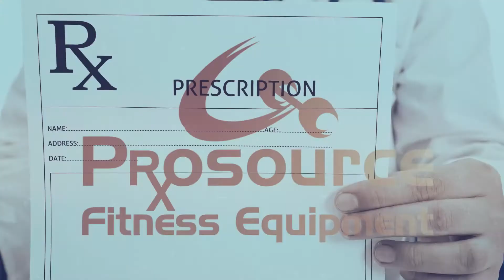Injuries: Exercise is Medicine - Ask the Pros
ER Physician Dr. Terry Fleming talks about the types of fitness-related injuries he sees, important tips for avoiding them, and the big one to avoid.